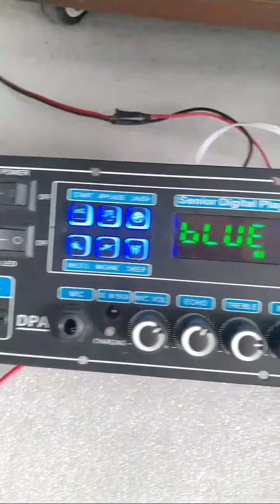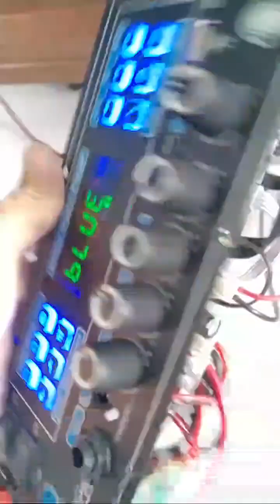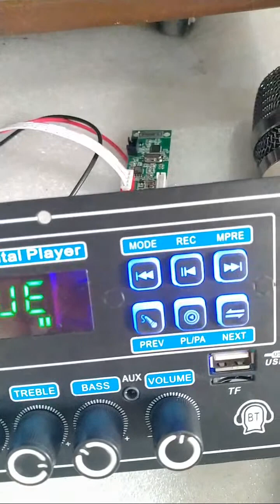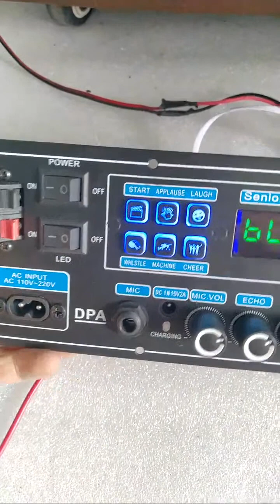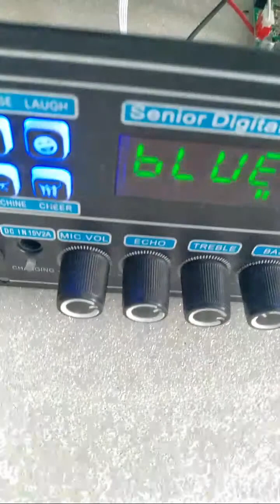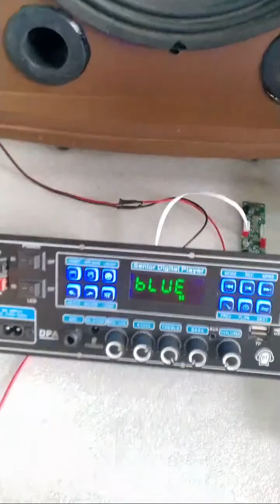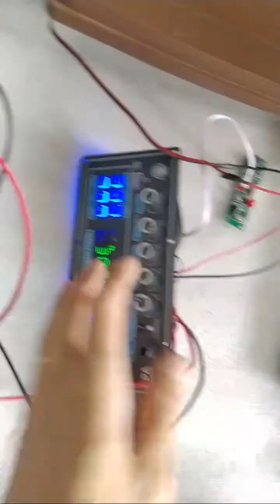MẠCH LOA KÉO CS8673E 130W DSP LẬP TRÌNH CHỐNG HÚ NGUỒN XUNG LOA KÉO 3 TẤC ĐƠN - 2.5 TẤC ĐÔI